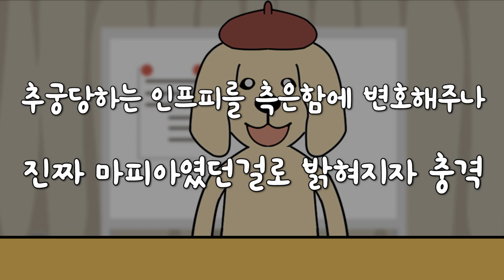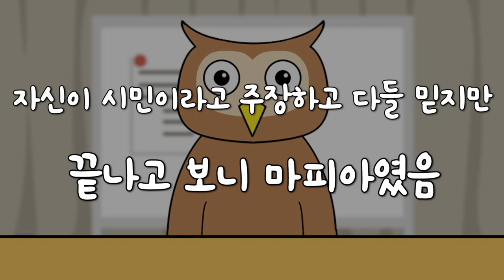MBTI 유형별 마피아게임